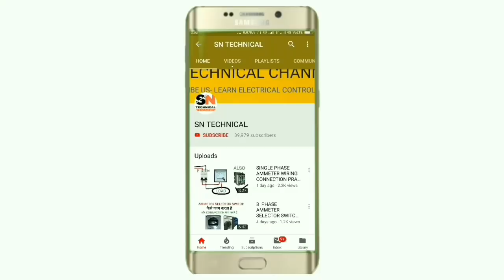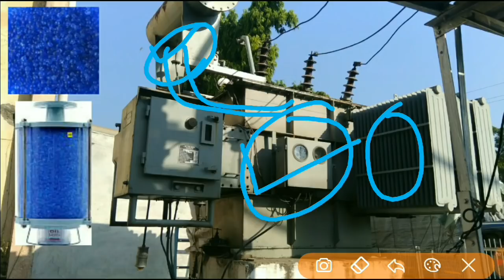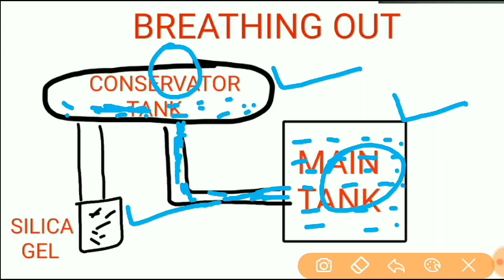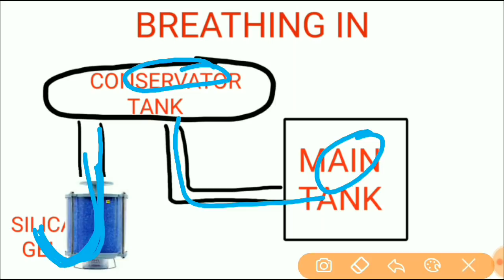How silica gel works in transformer?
In this video we explain why silica gel use in transformer and what is the function of silica gel.
Silica gel usually use for absorbing moisture so in transformer we use silica gel to absorb moisture from atmosphere.

In transformer two process run BREATHING OUT AND BREATHING IN which we explain really easily for more information learning just watch and learn